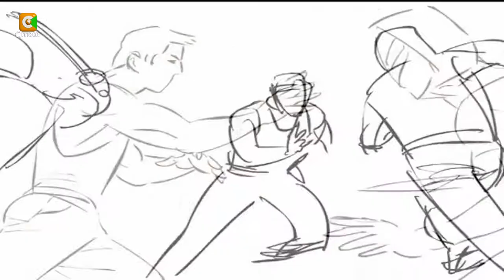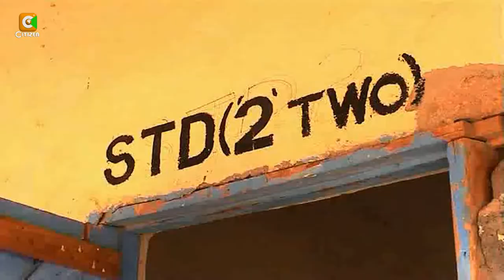Security Lessons in Schools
Experts say Kenya stands to save lives by introducing security lessons in schools at a time when terrorists are increasingly eyeing soft targets such as learning institutions. The institute for security studies says the announcement by Education Secretary Jacob Kaimenyi that such lessons will soon be offered was long overdue. The preparation of a curriculum could take between three to six months as Judy Kosgei now reports.